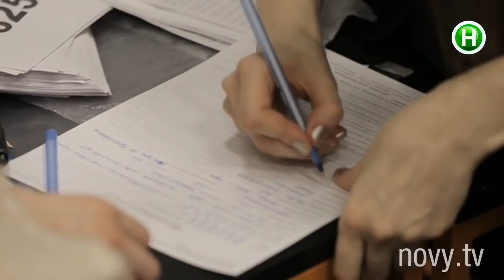Интернет-кастинг ЗаКДНся. Выбирай нового героя. Серия 1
Впервые зрители вместе с судьями могут выбрать новых героев сериалити Киев днем и ночью. Все это – в онлайн-формате на сайте Нового канала. Всю весну, в течение 12 выпусков, трое судей и зрители отбирают будущих героев Киев днем и ночью. Всего в кастинге – три этапа. Участниками первого станут 150 парней и девушек. Во второй попадут только 20 лучших – половину отберут судьи, половину – зрители путем голосования на сайте. А в Супербаттле за место в сериалити будет сражаться четверка самых-самых. Смотри интернет-кастинг ЗаКДНся. Выбирай нового героя Киев днем и ночью.